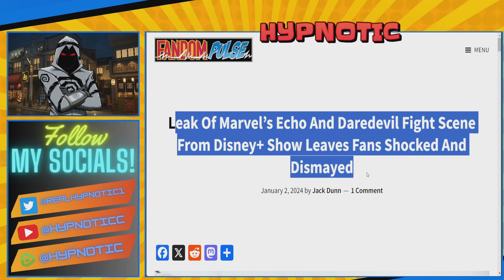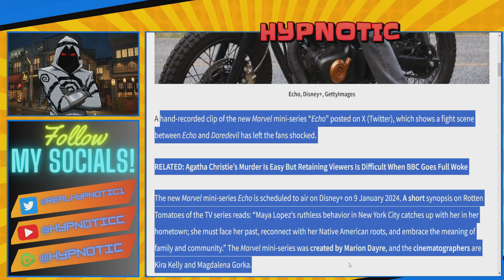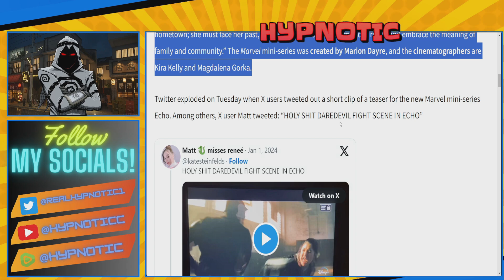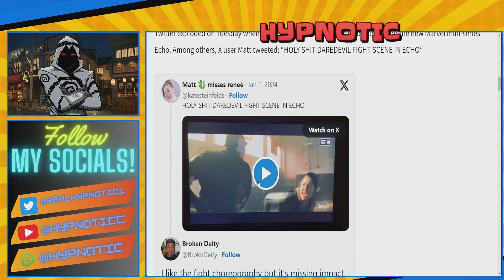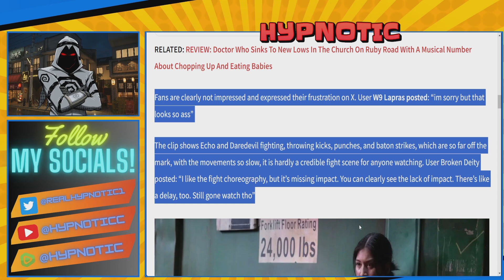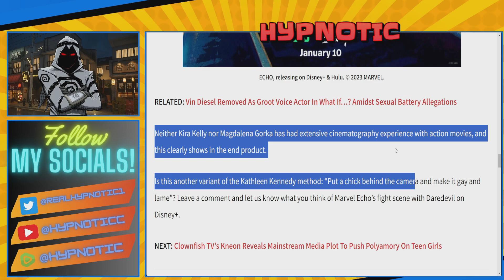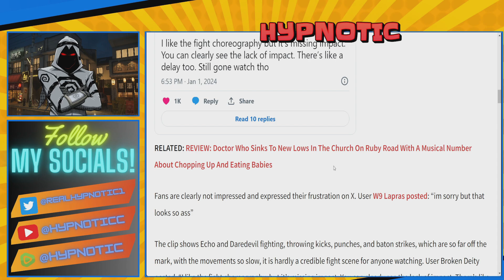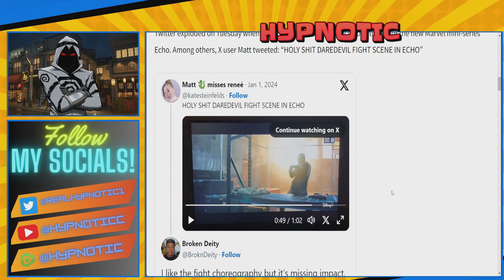Marvel Series ECHO GETS ROASTED | WOKE Girl Boss FIGHTS DAREDEVIL With WORST CHOREOGRAPHY EVER SEEN